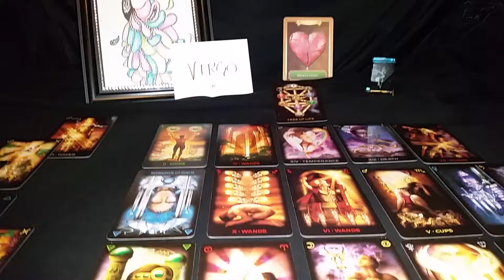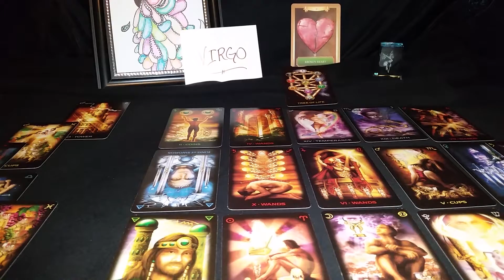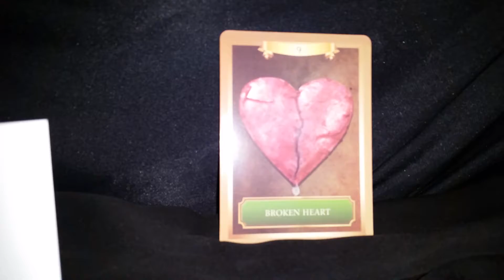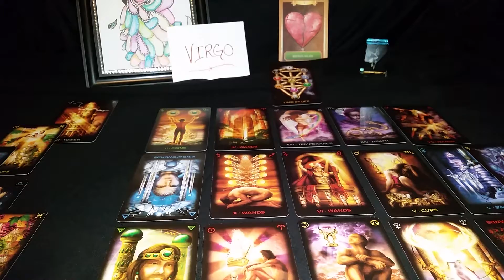Virgo March tarot reading *If you're in a hostile environment, don't be afraid to leave*